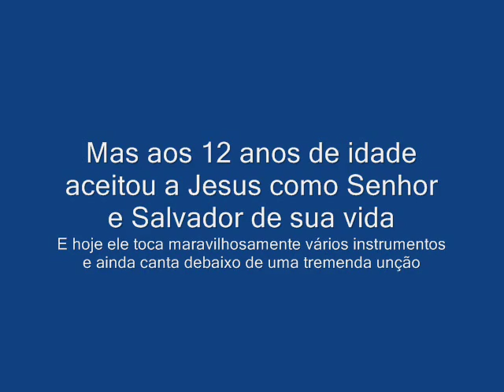Cleiton Louvando no Congresso da UMADESF - Angra dos Reis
Uma tremenda lição de perserverança e fé.
Cego, quase que de nascença, músico e cantor.
Homem cheio da unção de Deus